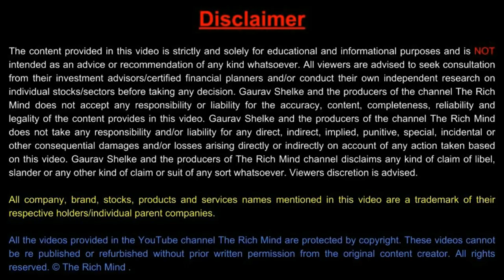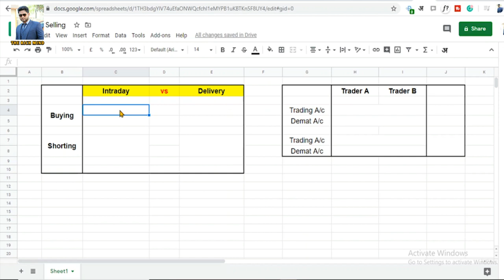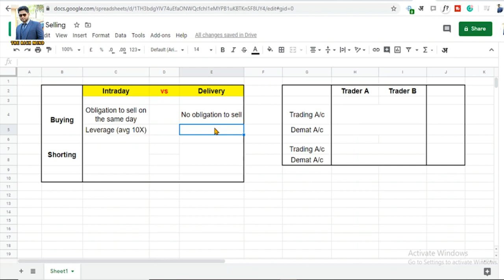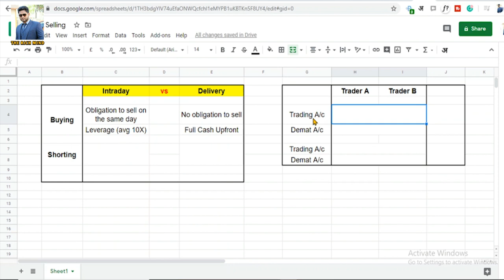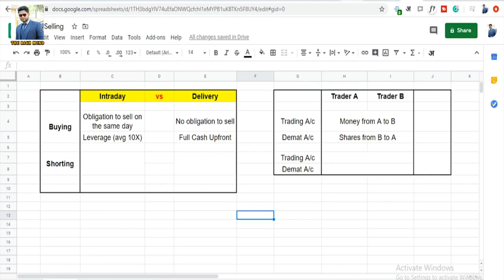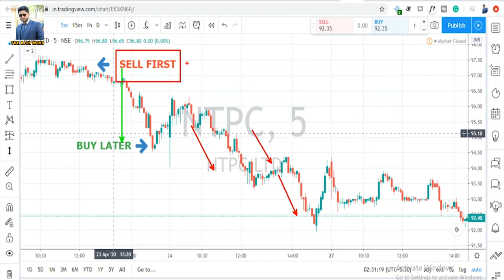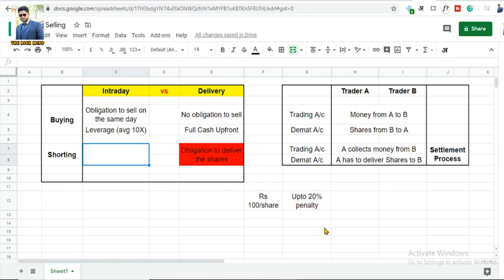WHAT IS SHORTING ?? CAN WE SHORT IN DELIVERY ?? THE RICH MIND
In this therichmind.in answer the following question

How to make money in falling market ?
What is shorting of stocks ?
What is short selling ?
How to short sell stocks ?
Can we Short sell stocks in delivery ?
Can we sell stocks for long term ?
How to sell in intraday ?
Shorting in Intraday
Difference in intraday shorting & delivery shorting
What is penalty on shorting in delivery ?
Leverage in shorting

TRM is your one-stop destination to learn about the stock market and financial intelligence in Hindi.

Join us in our mission to make India the next Superpower by making you financially intelligent.

Beats made by Chuki Beats